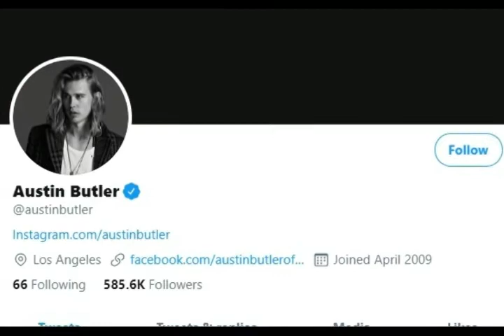Secrets of Austin Butler / Celebrity Reality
AustinButler is an American actor who became popular through various roles on the DisneyChannel, Nickelodeon and CW. In July 2019, news broke that Austin Butler was tapped to play ElvisPresley in Baz Luhrmann’s upcoming biopic. Here’s everything you need to know about the busy young star.